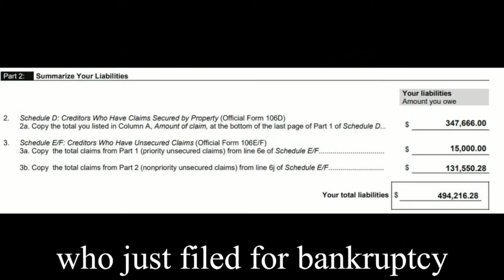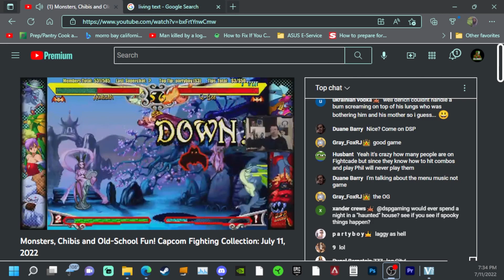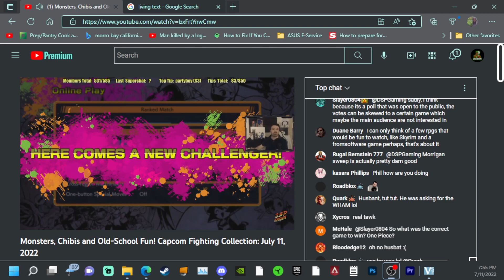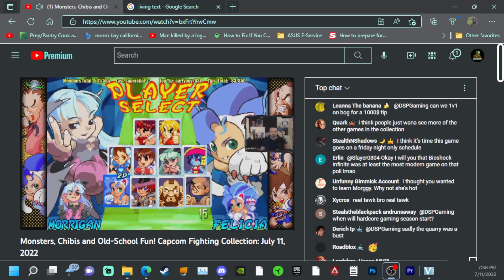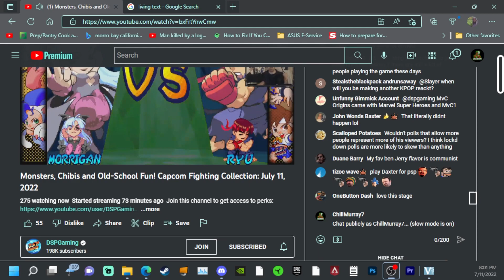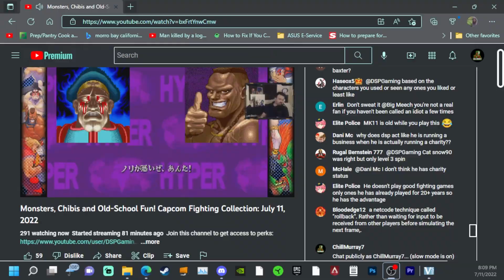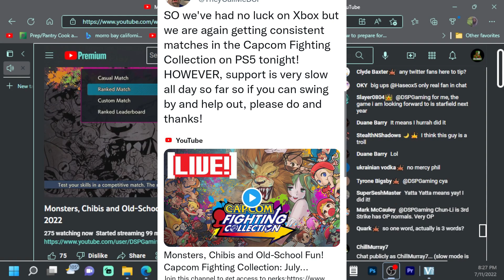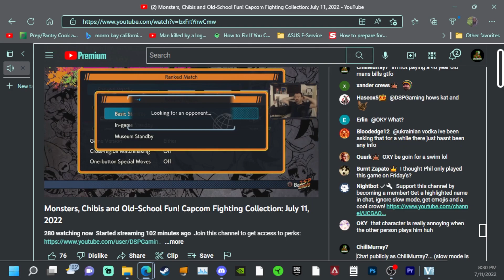DSP Tries It: Phil was Having a Slow Night so the Chat was Let Loose, Kind of. It was Fun.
Phil was having a bad day and slow which he blamed on his fans of course. so, for one of the few times Phil's chat was not as strict and you can tell a few trolls were in it lmao. it was fun seeing our boi Dave get roasted by his own fans!! This is a little different than the usual video, so I hope you like it.

Slow support @1:33 - @2:37
Husbant got the boot lol @2:38 - @3:13
its all Fables fault for slow support! @3:14 - @3:41
Trolls get blamed for too much @3:42 - @3:58
Phils chat is always on lock down @3:59 - @4:59
blaming chat for a slow stream @5:00 - @5:44
game has to always carry Phil @5:56 - @6:04
Phil doesn't want to control chat lol @6:05 - @6:44
troll in the chat @6:45 - @7:21
overlay to hide tips @7:22 - @7:35
Phil is running a charity, not a Business @7:36 - @8:16
Phil sends the beg alarm tweet @8:17 - @9:56
Why you shouldn't send Phil money on PayPal @9:57 - 10:36
im not paying a 40-year-old mans bills @10:37 - @11:18
i hope we get a black shirt beg @11:19 - @11:32